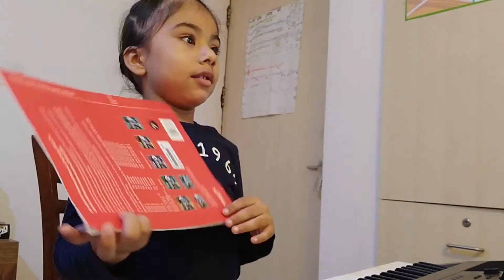Shahzad, 5 appears for his mock Trinity Exam in Electronic Keyboard